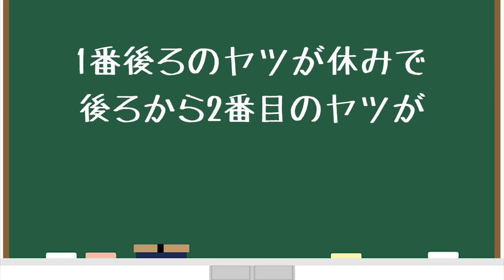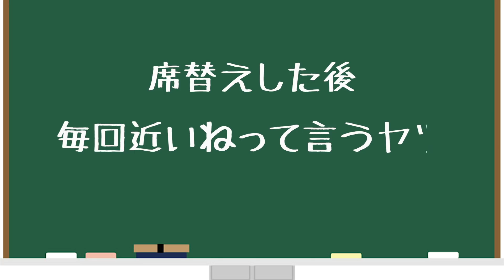高校あるある集〜休み時間編㉓【TikTok】で5億回以上再生された高校生あるある動画まとめ【高校生ゆうきの日常】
■土佐兄弟グッズの詳細・購入はこちらから！
・高校生ゆうきのペンポーチ
・＃ 高校あるあるクリアファイル〜席替え編
・「兄弟写真」クリアファイル

早く授業終わった他クラスってなんであんなにうらやましかったんでしょう！弟のゆうきを見て思い出しました！
ちなみに僕は授業早く終わったアピールを他クラスにしにいってました！（土佐兄弟の兄兼カメラマン　たくや）

0:00​​　いーなーってなるちょっと早めに
教室戻ってくる体育だった他クラスのヤツら
0:11　テスト中先生が覗き込んできたら解答隠すヤツ
0:29​　致死量の男気ジャンケン負けて笑えてないヤツ
0:58​​　番後ろのヤツが休みで後ろから2番目のヤツが
解答用紙集める時
1:13​　席替えの時席ごと移動が中身だけ移動か聞くヤツ
1:24​​　席替えした後毎回近いねって言うヤツ
1:42​　椅子深く座る独特の脱力法するヤツ
2:00​　土佐兄弟３番勝負③

テレビ朝日「あるある土佐カンパニー」
放送日：毎週木曜深夜2:16 ～ 2:36
出演者：土佐兄弟、三谷紬(テレビ朝日アナウンサー)
土佐兄弟が“新しいあるあるを見つける会社"を遂に設立!!日常の何気ない瞬間に潜むベタな出来事=“あるある"。この会社では、誰もが思わず うなずかずにはいられない…でも、気付かなかった「まだ見ぬ“新たなあるある"」を全力で探します!!『地味にイラッとした時…』、『腹痛の時…』、あなたの“あるある"は?『高校生あるある』で動画アプリ4億回再生を記録した土佐兄弟が、初の冠番組として力の限りお届けします!

放送日：月曜～火曜 深夜1:00～深夜3:00 生放送